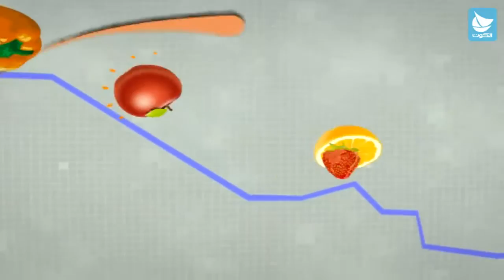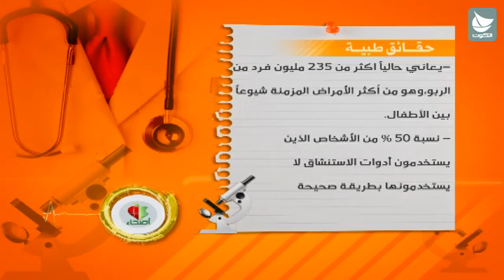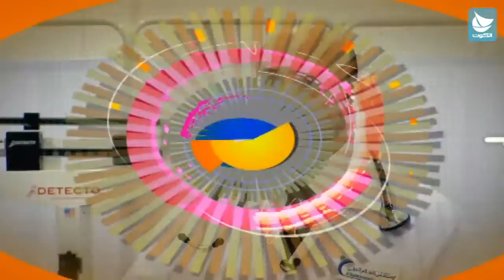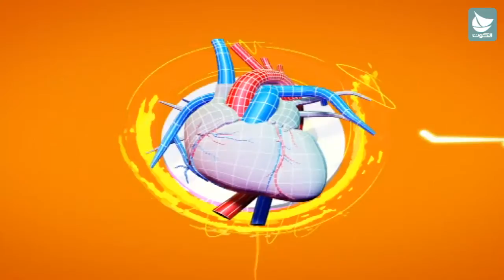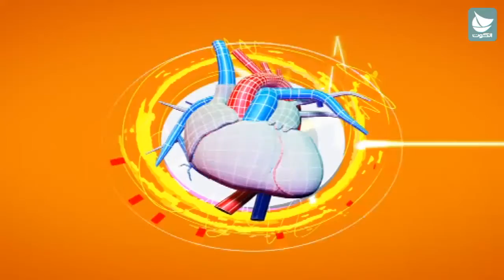برنامج أصحاء - أدوية الربو - ح33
الفقرة الرئيسية : أدوية الربو
مع : د.طارق العبدالسلام -- استشاري الأطفال والتنفس

 وفي الفقرة النفسية : الشك
مع : د.خالد الصالح -- إستشاري الطب النفسي بمركز الراية الطبي

 وفي الفقرة الغذائية : السكريات
 مع : د.ربا الضمان -- اخصائية باطنية وتغذية

 تقديم : د.محمد الموسوي